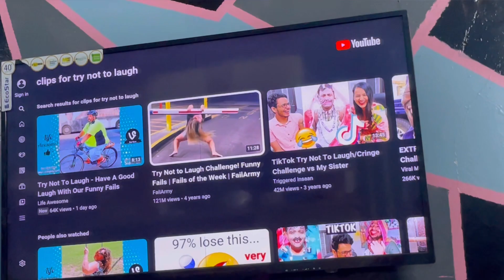Try not to laugh Challenge with wife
Hello guyz ,
Real Ahsan khan here This is my new vlog plzzz support me I am a content creater My youtube Channel name is Real Ahsan khan vlogs and i Also social media influencer for more details follow me on instagram .